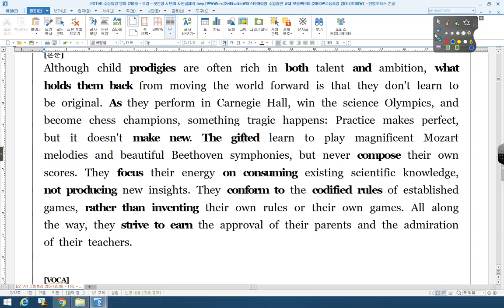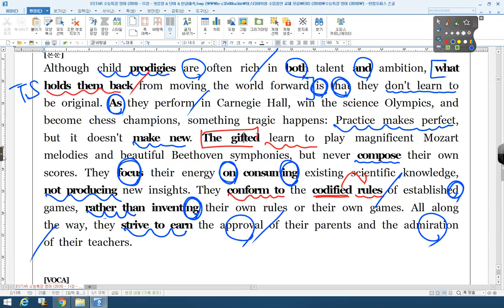수능특강 영어 11강 02번